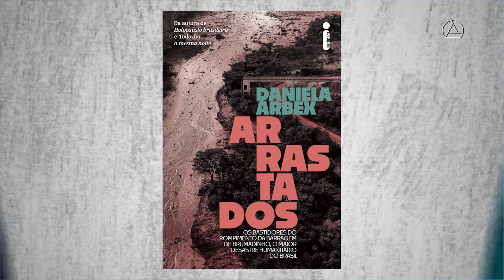Livro narra rompimento da Barragem da Vale em Brumadinho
Os três anos do rompimento da Barragem da Vale em Brumadinho são o tema da entrevista do jornalista Heitor Peixoto com a jornalista e escritora Daniela Arbex. Ela é autora do livro "Arrastados", que narra os bastidores do desastre e conta em detalhes o sofrimento dos familiares e afetados pelo mar de lama.

Arbex fala como foi o trabalho de pesquisa para o livro e compartilha impressões a respeito do que encontrou nas visitas aos atingidos. A escritora destaca o trabalho das forças de salvamento e resgate e ressalta o empenho dos peritos que trabalharam com a identificação das vítimas.

Daniela Arbex descreve como a Vale sabia dos riscos embutidos na barragem e aponta como a empresa não agiu para impedir a ocorrência de vítimas.